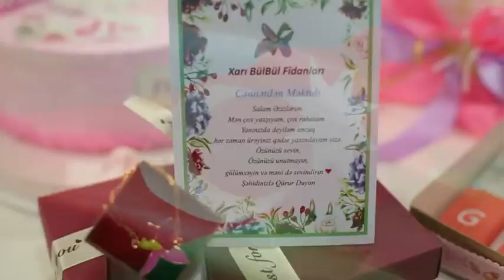Şəhid Quluzadə Əlimərdanın 3-cü körpəsi Fatiməmizi qarşılayarkən🙏 Sən Xalqın balasısan❤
Şəhid Quluzadə Əlimərdanın 3-cü körpəsi Fatiməmizi qarşılayarkən🙏  Sən Xalqın balasısan❤ Başda Nərgiz xanım olmaqla Xarıbülbül Fidanlarına böyük təşəkkürlər🙏❤